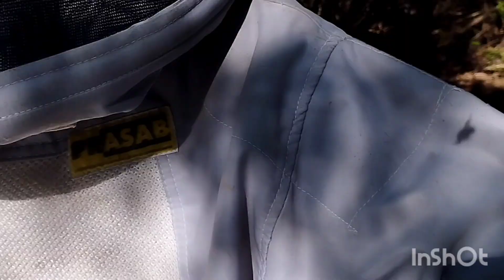Colmeias lotadas de mel.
colmeias lotadas de mel vai dar uma boa safra